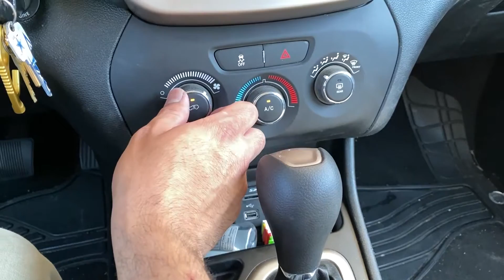Jeep Cherokee ac blower motor replacement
He guy and gals here's another quick video on a 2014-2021 Jeep Cherokee that had an AC issue, in the video we find and replace the in cabin air filter and AC blower motor and control module. Then main issue is that the ac would work on and off again especially when a bump in the road was hit, the main culprit was the AC blower motor. I could turn it on and tap it with my hand and it would turn off and on, which was and easy fix might not be your fix but hopefully it helps. All parts where attained from my local junkyard by chance that the same make and model years so I got lucky.
This video is for educational purposes only, and I hold no responsibility if you choose to work on your vehicle and  any damages may occur stay safe and if you don't feel comfortable on working on cars take it to a professional.